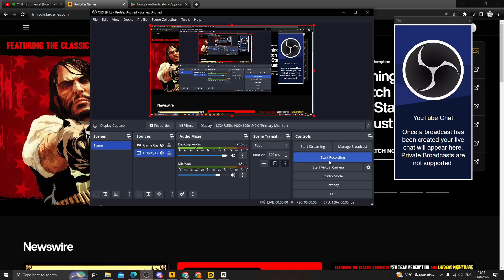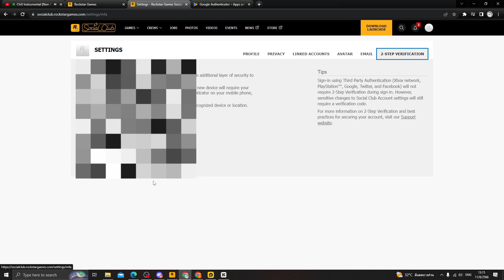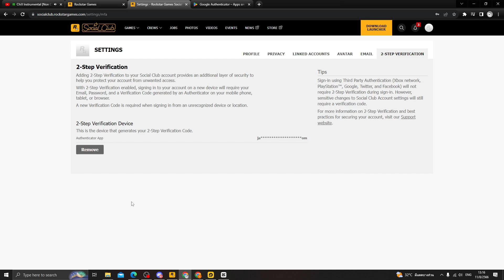วิธียืยันตัวตน 2 ชั้น Rockstar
เปิดกันนะครับ กันโดนแฮก